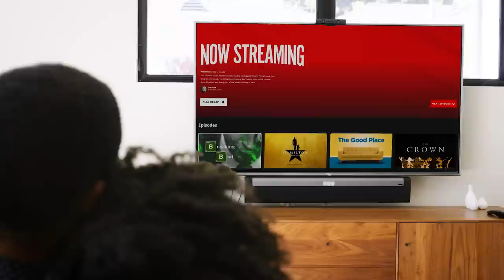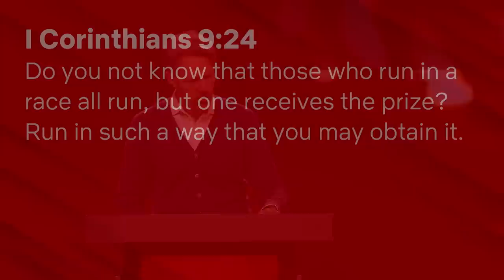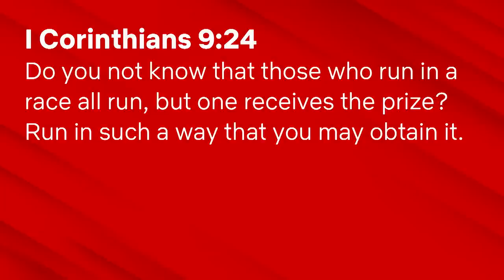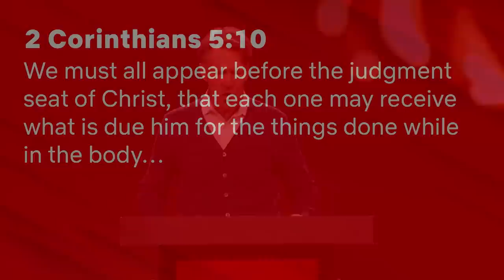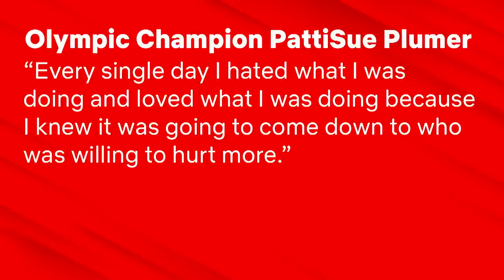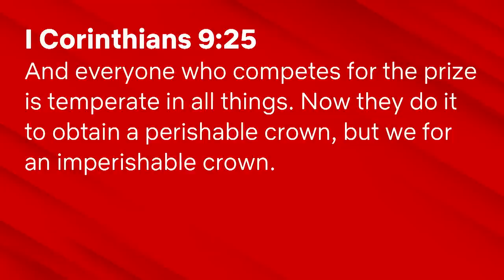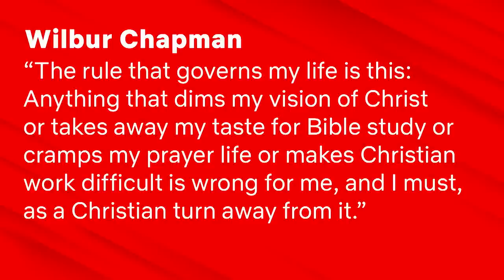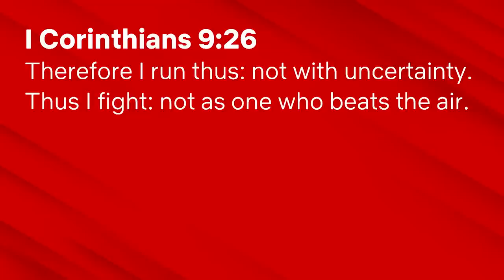The Crown: How to Excel in Your Faith - 1 Corinthians 9:24-27 - Skip Heitzig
The Crown is a Netflix series that boasts four seasons depicting the political life of Queen Elizabeth II of England. She wears the crown because Britain has a hereditary monarchy with the right to rule being passed down to family. But the apostle Paul speaks of a wholly different kind of crown—one worn by a disciplined athlete who won the footrace in the Olympic Games or the also-popular boxing match. Here, he likens our Christian faith to this widely understood and much-enjoyed contest, giving principles on how to excel and thrive as we follow Christ.

This teaching is from the series Now Streaming with Skip Heitzig from Calvary Church.

00:00 Introduction
10:48 Eyes on the Prize
20:13 No Pain, No Gain
29:26 Say No to Say Yes
35:29 Play the Long Game